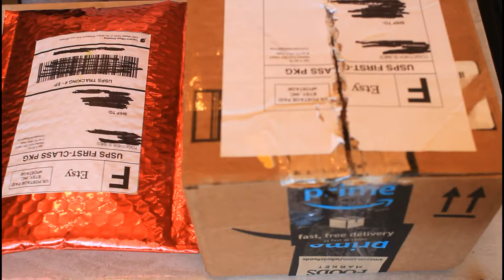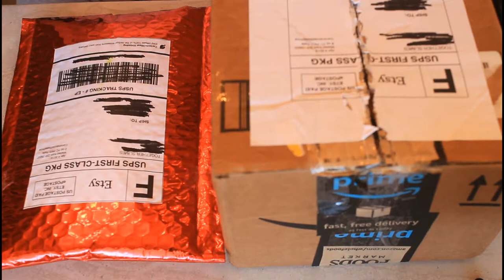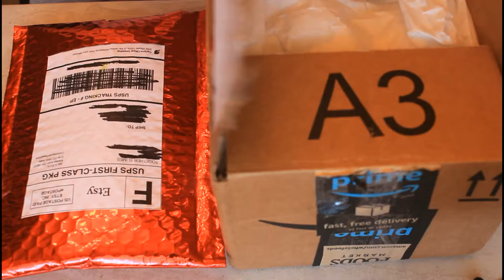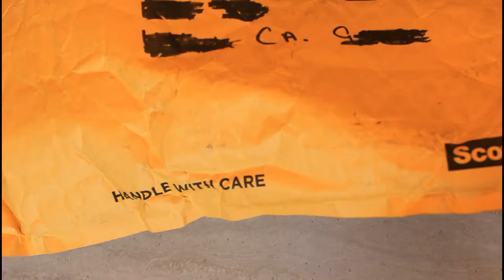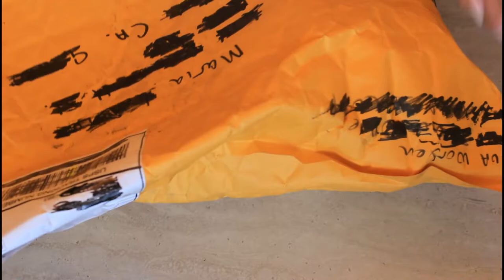100% HONEST UNDERRATED SLIME SHOP REVIEW UNBOXING!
Hey my little Panda's! hope you enjoyed my 100% HONEST UNDERRATED SLIME SHOP REVIEW UNBOXING!

 ThiccXslimes sent me slimes for free to review so defiantly go check her out here is her link

also Togetherslimeesshop
they have slime and supplies
and dont forget GoopyStuffSlime my sister from another mother :)

Dont forget to hit like if you did like it and Subscribe hit that notification bell so you can be in the Panda Fam just by saying PandaFam and a comment you will get a shoutout:) I want to know what shops you want me to review, or slime kits or what you would like to see on my channel like slime challenges and such... also if you want to send me squishes or slime to review it would be sooo appreciated for the support and I will feature you on a small video of slime reviews so basically instead of being with 200$ with of slime reviews you will be with your self or with one other shop so you get much attention you deserve for the support. I don't get paid for YouTube so I pay for all my products for content for you all. ThiccXSlimes was sooo nice to send me her slimes to be featured and reviewed by me yay!! got to love hardcore supporters

 You don't have to use them, it's simply there to provide a discount for you guys!

♡ GRAPHICS
Me:)
Credit: intro and outro editing by matthieu

? EDITING
Me:)

If your Hanging down here type "Peanut" in comment section shhh.. our secret;)